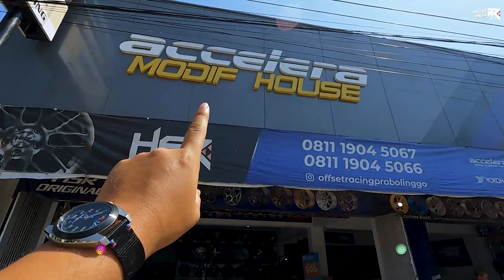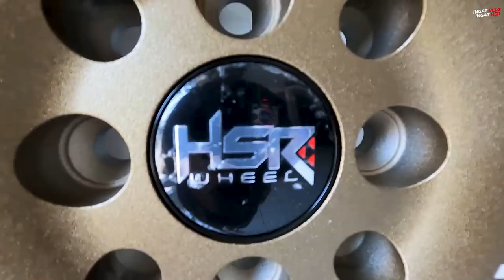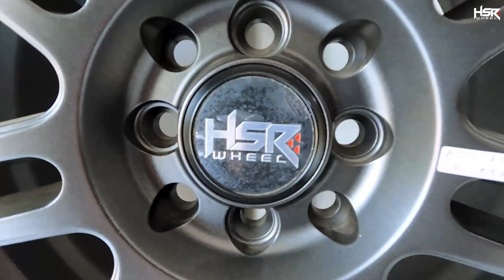Rekomendasi Velg Buat Aliran Modifikasi Street Racing!